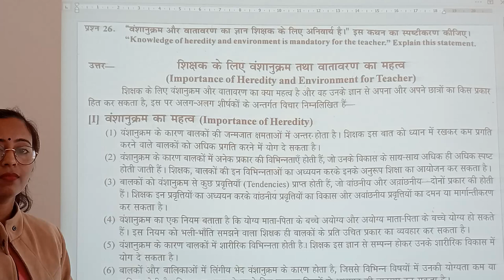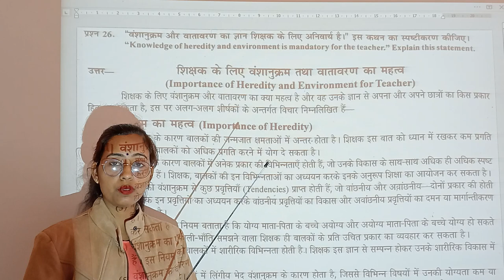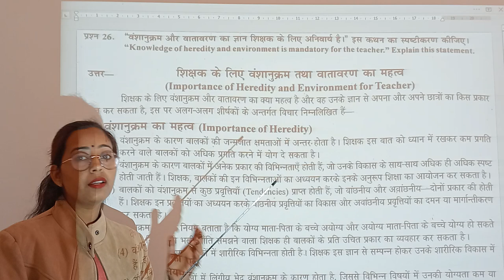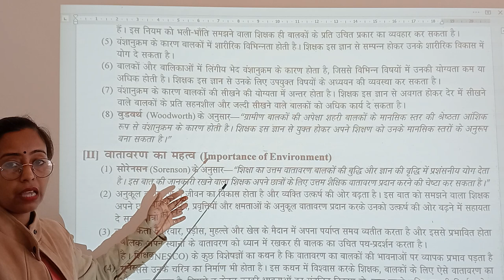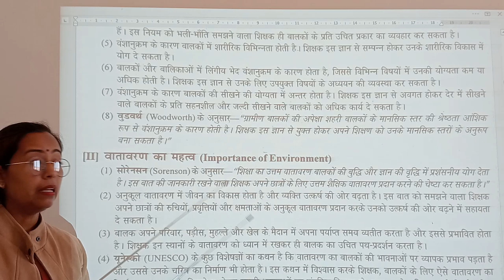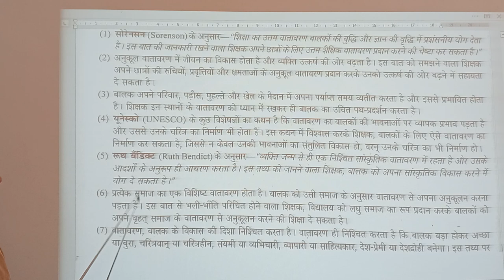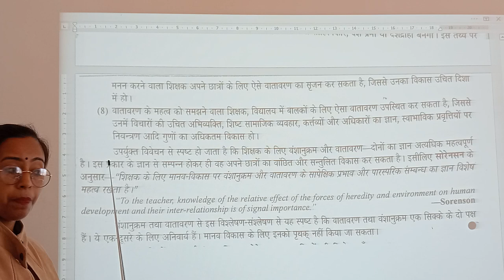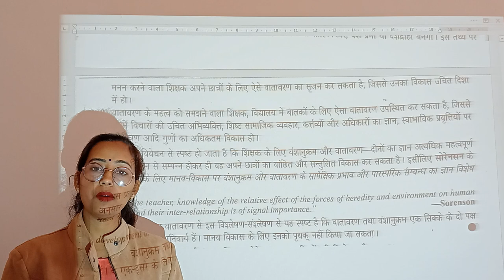PAPER 5 Q26